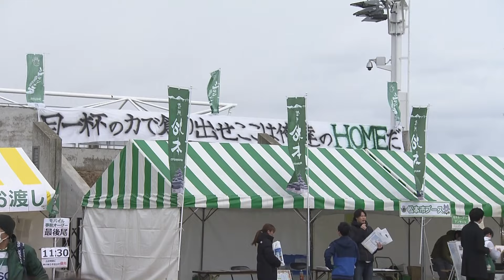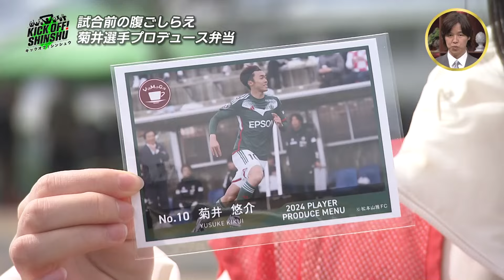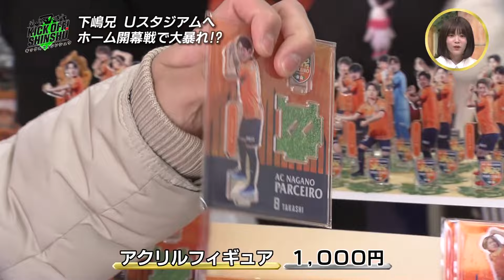【KICK OFF! SHINSHU #050 2024.3.16放送】兄＆千伽奈 ホーム開幕戦で大興奮！信州勢がルヴァンカップでジャイアントキリング！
「松本山雅FC」と「AC長野パルセイロ」待ちに待ったホーム開幕戦に下嶋兄＆安藤千伽奈が徹底取材！サポーターの熱気・SPライブなどこれぞサッカー！これぞ開幕戦！の内容にMC陣も大興奮！
ルヴァンカップでは信州勢が躍動！Ｊ２相手にジャイアントキリングを起こす。
試合結果や選手情報だけでなく、ジュニア・ユース世代や女子サッカーなど、プロ・アマ問わず、信州のサッカー情報を発信！サッカーの魅力をくまなく、信州の皆様にお伝えしていきます！

【放送内容】
■長野＆松本　MC陣　ホーム開幕戦へ/試合ハイライト
■ルヴァンカップ　ハイライト　信州勢が起こしたジャイアントキリング

【出演者】
下嶋 兄（元帝京高校サッカー部）
安藤 千伽奈（御代田町出身 元NGT48）
土橋 宏由樹（ボアルース長野GM）
菅野 直道（テレビ信州アナウンサー）